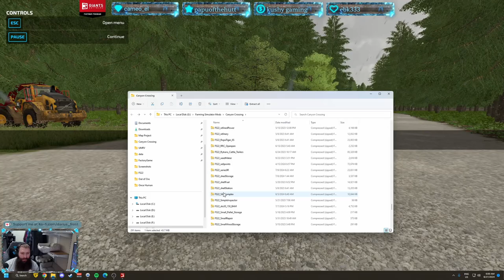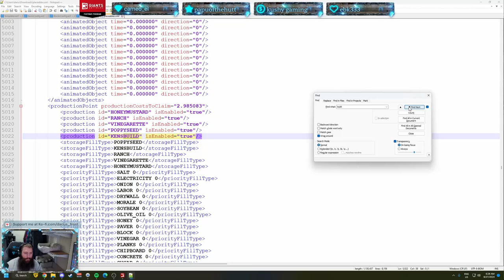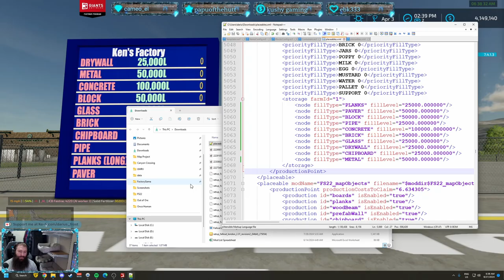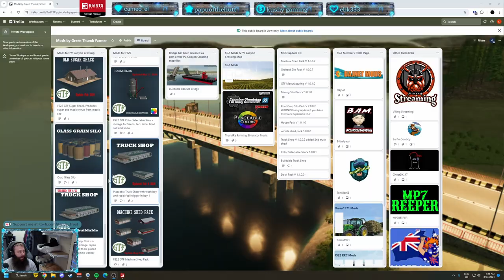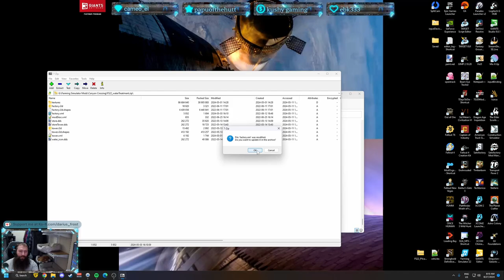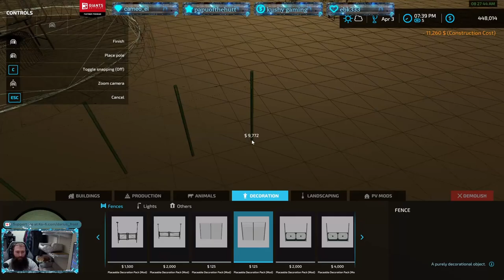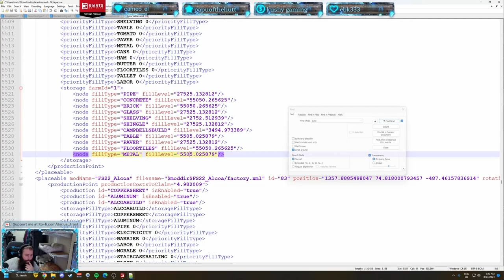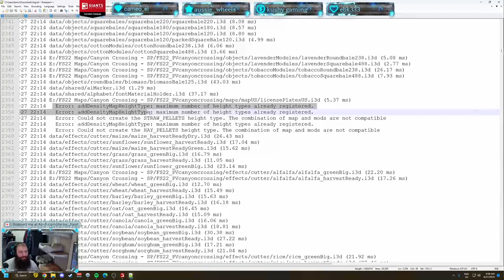Farming Simulator 22 - PV Canyon Crossing Ep. 100 Timelapse